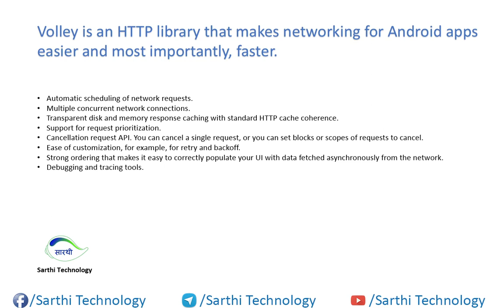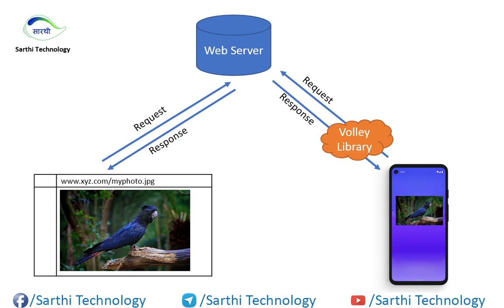Volley Library Android Studio Tutorial in Hindi How to use Volley in Android Studio हिन्दी में सीखें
इस वीडियो श्रंख्ला में हम Android Volley Library के बारे में सीखेंगे।

Android volley is a networking library was introduced to make networking calls much easier, faster without writing tons of code. By default all the volley network calls works asynchronously, so we don’t have to worry about using asynctask anymore.

Volley comes with lot of features. Some of them are

1. Request queuing and prioritization
2. Effective request cache and memory management
3. Extensibility and customization of the library to our needs
4. Cancelling the requests